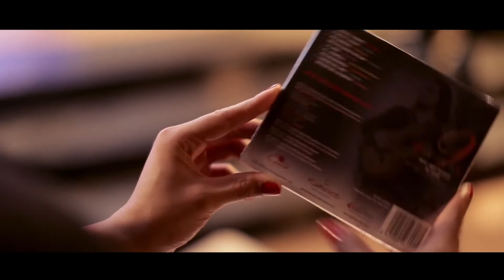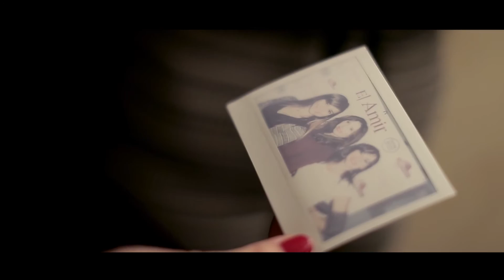El Amir Flamenco Jazz Mediterráneo Fiesta VIP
EL AMIR Flamenco Jazz Mediterráneo - 16/11/2016 @ Galileo Galilei, Madrid (Fiesta VIP Post-concierto / VIP Party After the concert)

"El Amir" es el Gran Impulsor de la Música con Emoción Flamenca y Mediterránea. Un Músico con Alma, un Crisol de Razas y Culturas con una Creatividad Inmensa, capaz de Liberar y Transmitir Emociones con Generosidad para Contribuir a la Unión y Armonía en el mundo.

"El Amir" is the great promoter and a driving force of music with Flamenco emotion.  He is a soulful and universal musician, a melting pot of cultures and races, with an enormous creativity, able to transmit generously new emotions to contribute to world harmony.